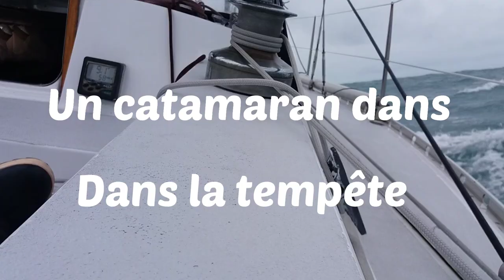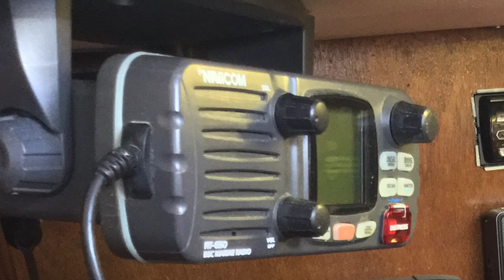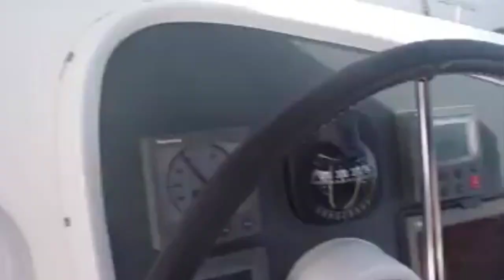Un catamaran dans la tempête: Histoires de mer # 12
Ce week-end entre collègues passionnés de voile s’annonçait parfait ! Pourtant la mer va leur rappeler que même à quelques milles de Saint Malo tout peut basculer dans l’horreur. Tempête, démâtage, chavirage et perte d’une partie de l’équipage, ils vont vivre un enfer.
 C’est cette épreuve que je vous propose de vivre avec eux au cœur de la tempête. Ensuite nous analyserons cette histoire;  les erreurs commises et de voir quelles solutions pouvaient être mises en œuvre pour éviter ce drame.
Si vous voulez soutenir la chaine et notre travail, vous pouvez le faire via la plateforme Utip c'est par ici 😃